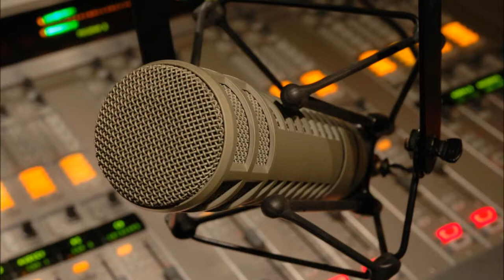Naturali programmi 60. Wied il-Lunzjata f'Għawdex part 1